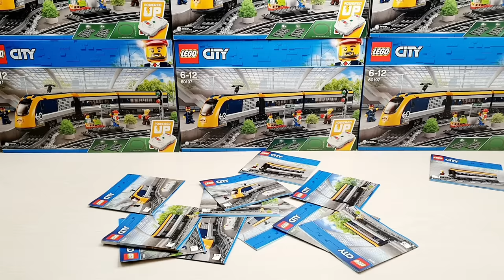Lego 60197 How long can you make this train ??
Lego 60197
With 10 wagons the train is to have for 1 motor
In the last wagon i build a second motor
this one is pushing the train